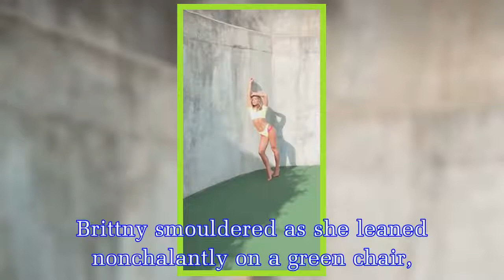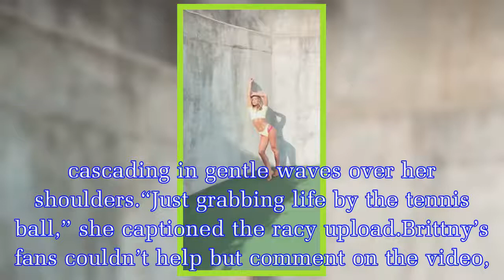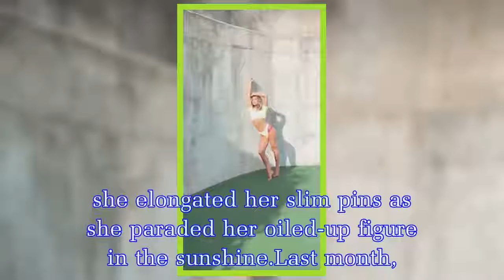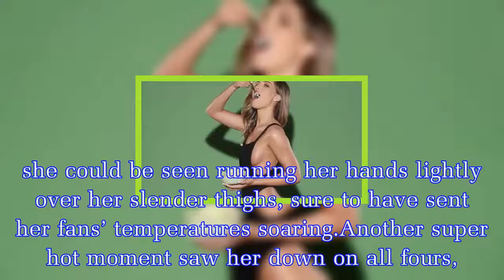Jenson Button's girlfriend Brittny Ward gets oiled up for sizzling shoot after THAT video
The 27-year-old brunette bombshell flaunted her sensational figure in a revealing swimsuit as she let her toned pins steal the spotlight in the racy attire.Posing outside on a sun-drenched tennis cour